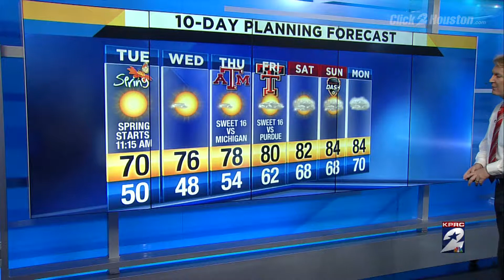Showers move out of town